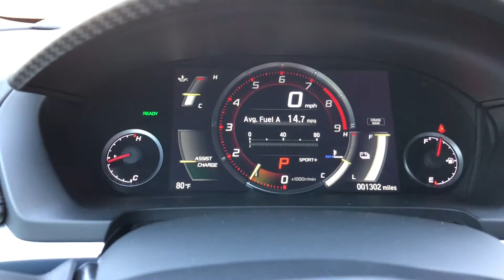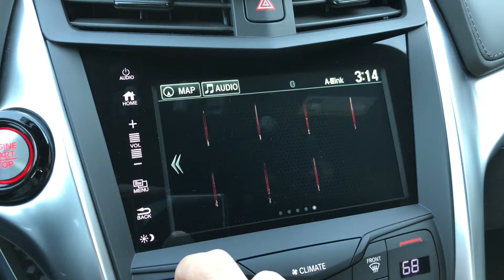2017 Acura NSX WALKAROUND + SOUND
Here's a quick tour of the 2017 Acura NSX in Curva Red. Arriving 12 years after the original NSX ended production, the second generation is different from its predecessor in every measurable way. Powering the supercar is a 3.5-liter twin-turbocharged V6 working together with an electric motor to power the rear wheels, plus two front-mounted electric motors to power the front wheels. The hybrid all-wheel drive setup churns out a total of 573hp and 476 lb-ft of torque. A nine-speed dual-clutch transmission is the only available gearbox. 0 to 60 mph takes 3.2 seconds and top speed is 191 mph. Prices start at $157,800.